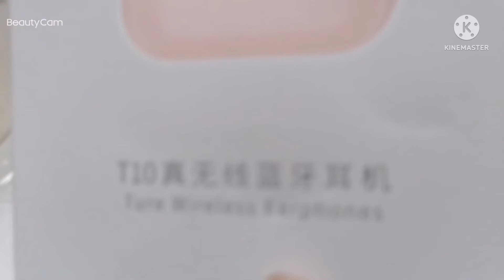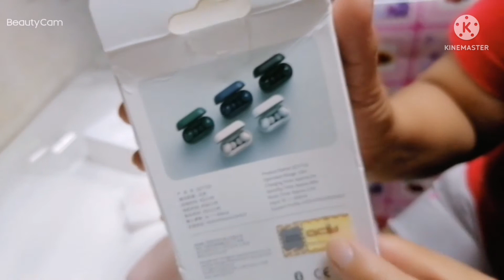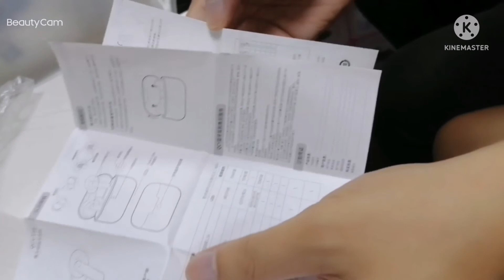UNBOXING MY NEW BLUETOOTH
Q10 BLUETOOTH